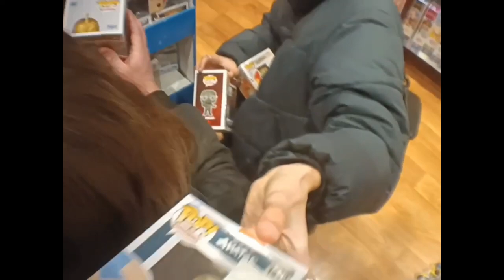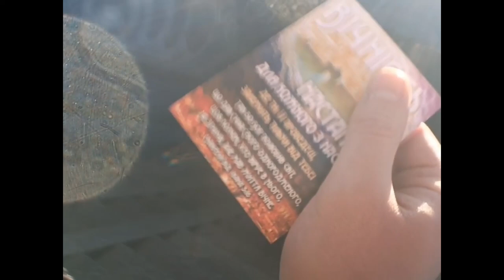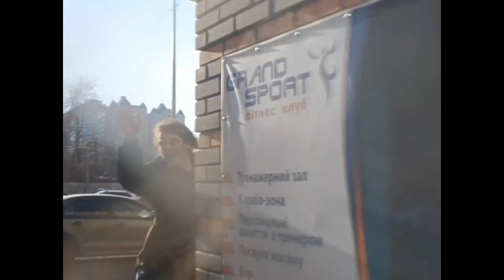detki. doc film about Vadym Kudryashov